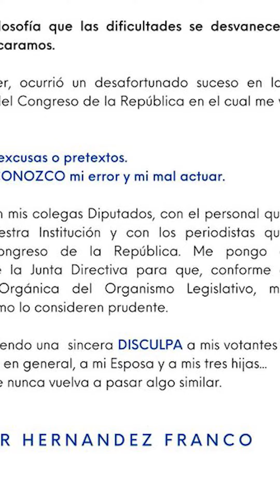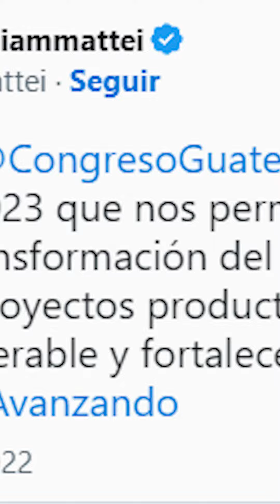La Hora en Punto - 10/11/2022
La información que necesita saber este jueves 10 de noviembre.